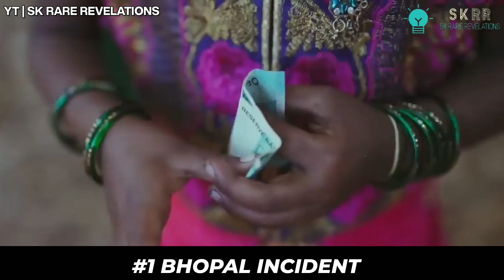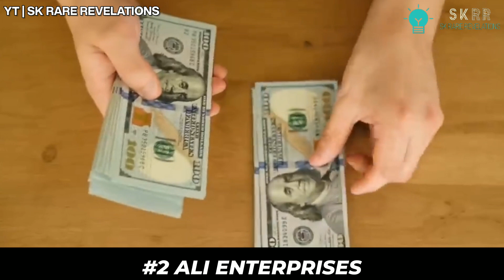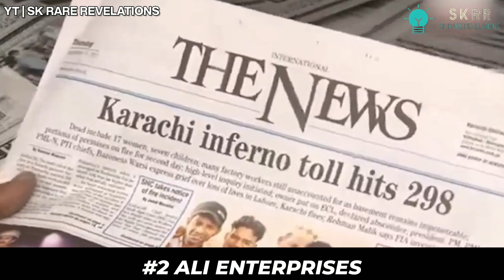Unveiling Humanity's Greatest Man-Made Disasters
In this video I've wrongly mentioned 1994 instead of 1984 in bhopal incident so please ignore it.

🌍 Explore the Dark Side of History - Man-Made Disasters Unveiled! 🌍

Join us on a gripping journey through time as we discuss the tragic incidents that shook the world to its core.

In this eye-opening video, we shed light on the untold stories of man-made disasters that scarred communities and nations. From the Bhopal gas tragedy in 1984, where a chemical accident at the Union Carbide India Limited plant had devastating consequences, to the harrowing fires that engulfed a textile factory in Karachi on that fateful day in 2012, and the catastrophic explosion of ammonium nitrate in Beirut's Port in 2020, we examine these events from every angle.

Our in-depth analysis provides insights into the causes, aftermath, and lasting impacts of these disasters. We'll explore the lessons learned, the human resilience that emerged in the face of adversity, and the ongoing efforts to prevent such tragedies in the future.

🔥 Prepare to be informed, moved, and inspired as we uncover the stories that history books often overlook. Together, let's remember, learn, and ensure that these lessons are never forgotten.

👁️‍🗨️ Don't miss this thought-provoking video that delves into the heart-wrenching world of man-made disasters. Let's make sure the world knows these stories and works towards a safer future.